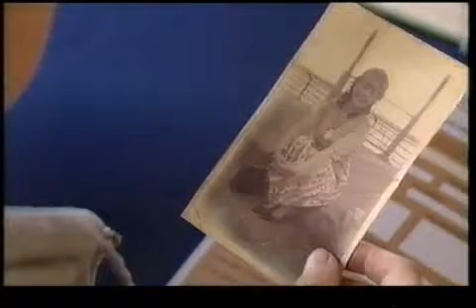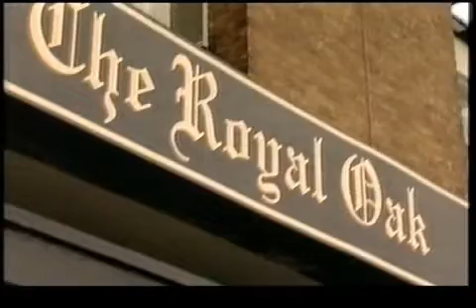brookside 2641 to 2645